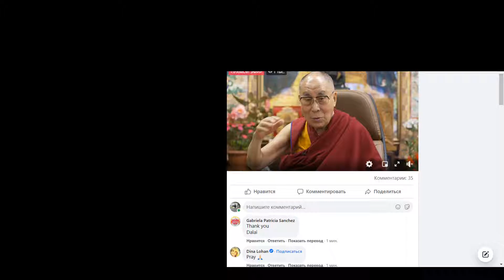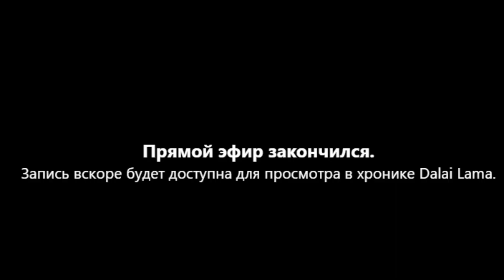Далай Лам Багш-Аз жаргалтай дэлхийг бүтээхүй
Дээрхийн Гэгээнтэн Далай Лам "Аз жаргалын төлөөх алхам" төвийн тэргүүн, Лондонгийн Эдийн засгийн сургуулийн "Олон нийтийн эрүүл мэндийг дэмжих хөтөлбөр"-ийн дэд захирал, профессор Лорд Ричард Лаяардтай “Аз жаргалтай дэлхийг бүтээхүй” сэдвээр ярилцлаа🌺🌹💕🙏.2021 07 28